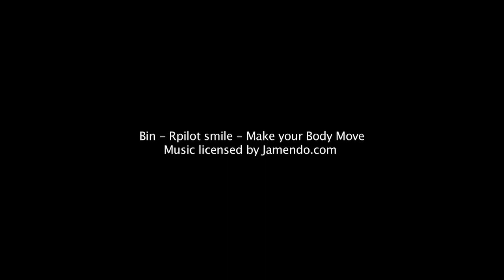The Perfect Austrian Day - Freeride Sessions 2012 Episode 15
Riders' point of view during the competition day at the Swatch Freeride World Tour Fieberbrunn 2012.